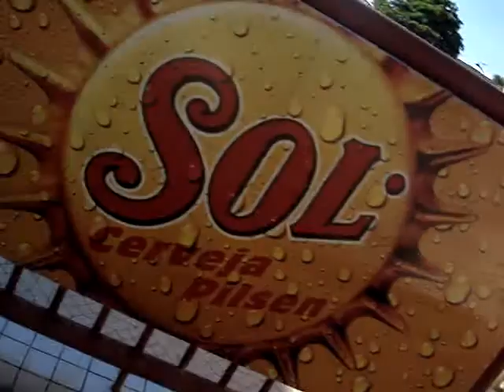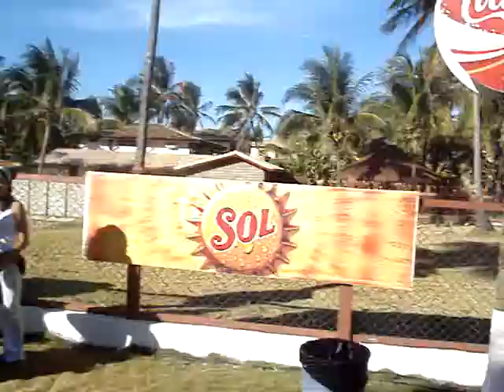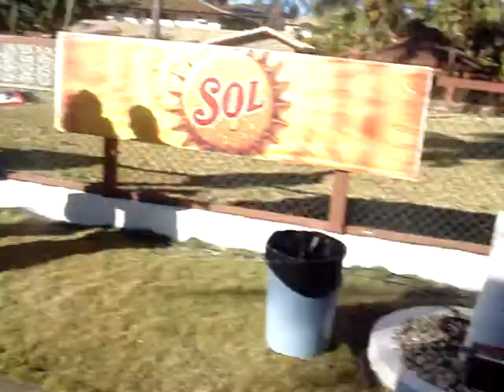Quero ver quem guenta..